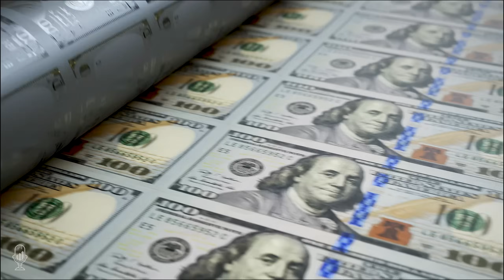John Lee: The Epiphany Moment for Markets! - Historic Shifts Ahead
Tom Bodrovics welcomes back John Lee, a seasoned CFA with two decades in the mining industry, to discuss economic trends and his predictions since their last conversation in September 2022. Reflecting on past discussions, they touch upon various topics including the irrationality of silver markets, U.S. dollar's rise, and the surprising impact of geopolitics on commodities like oil.

John shares his perspective on current economic issues such as persistent inflation, rising interest rates, and an inverted yield curve. He admits some errors in earlier predictions but maintains a thoughtful analysis of macroeconomic trends. John believes that large financial institutions and tech companies have significant influence on markets and are not swayed by interest rate hikes in the same way as ordinary investors.

John discusses the role of the Federal Reserve and the potential motivations behind its actions, questioning whether its primary goal is to control inflation or facilitate asset accumulation for the powerful elite. He also delves into the impact of demographics on commodities and the economy. Despite less consumer demand due to underreported population numbers in some countries like China, John remains bullish on investment demand for metals like gold.

John shares his concerns about the upcoming election and its potential market impact, believing that central banks and cartels have more control over market movements than politicians. He also advises preparing for an exit strategy with diversified assets in various currencies, metals, and geographic regions. John encourages listeners to explore his work on Twitter under the username 'John Lee Silver Elephant' for insights on gold, silver, and interest rates. Currently, he recommends waiting for further dollar weakness before making significant purchases of these metals.

Time Stamp References:
0:00 - Introductions
0:40 - Changes & Surprises
6:02 - Rate Hikes & No Crash?
12:12 - Thoughts on the Fed
15:53 - Yield Curve Inversion
20:52 - The Dollar & Cent. Banks
23:45 - Demographics & Commodities
29:16 - China & Economic Reporting
33:26 - Silver/Gold Ratio & Uses
38:10 - Golds Role & Public
47:27 - Election Uncertainties
50:42 - Conflict Risks & Fragility
58:46 - Diversification & Plan B
1:05:38 - Wrap Up

 - Central banks and large entities manipulate markets, minimizing impact of interest rate hikes on ordinary investors.
 - How demographics and geopolitical factors can influence commodity demand and prices.
 - Why gold remains a valuable long-term investment due to increasing central bank concerns and potential digital currency adoption.

John Lee, CFA, is CEO and President of Silver Elephant Mining. Mr. Lee specializes in mining M&A and has raised over $150 million through the TSX and TSX Venture Exchange for junior companies since 2009. Lee identified, negotiated and financed Lynn Lake nickel acquisition in 2009, Ulaan Ovoo coal in 2010, Wellgreen nickel-pgm in 2011, Shakespeare nickel-pgm in 2012, Pulacayo silver in 2015, Gibellini vanadium in 2017, Bisoni vanadium in 2020, and Minago nickel-pgm in 2021. Mr. Lee is a CFA charterholder and graduated from Rice University with bachelor’s degrees in Economics and in Engineering (honor).